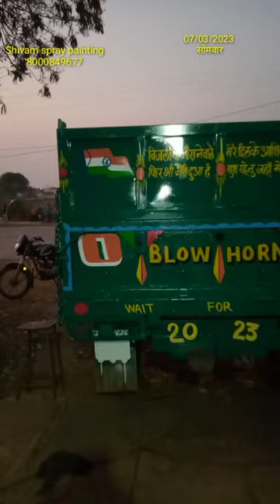John Deere tractor trolley @shivam spray painting